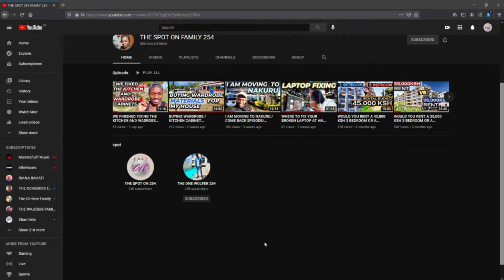MY ONE BEDROOM EMPTY HOUSE TOUR / HOUSE REVEAL / NAKURU / MODERN APARTMENT TOUR/ KENYAN YOUTUBER